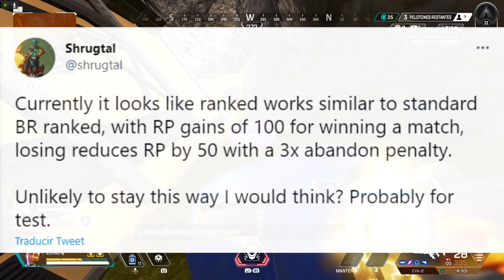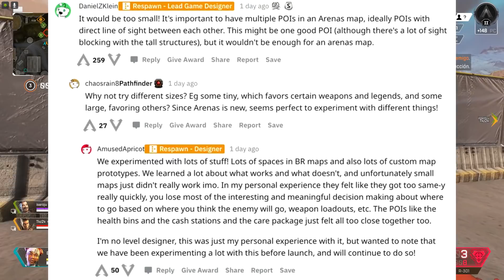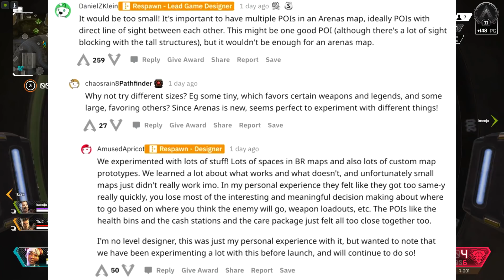¡MODO ARENAS RANKEDS! + ¿NUEVOS MAPAS ARENAS PRONTO? APEX LEGENDS TEMPORADA 9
¡Nuevo vídeo de noticias de Apex Legends! En este vídeo, hablamos de una filtración de las rankeds del nuevo modo arenas, que al parecer ya tiene fecha y los primeros detalles ya se han filtrado. Más abajo tendréis el link de Shrugtal, el dataminer que lo ha encontrado. En la segunda noticia hablamos de la posibilidad de ver nuevos mapas en el modo arenas, ya que varios desarrolladores han estado hablando de la posibilidad de ver nuevos mapas, y han hablado de zonas reconocidas como Villa Calavera, o el Circuito de Octane. ¡Decidme qué pensáis en los comentarios!

A partir de ahora acepto donaciones, para quien quiera ayudar al canal (NO ES OBLIGATORIO, sólo he puesto esta opción para aquellos que quieran)